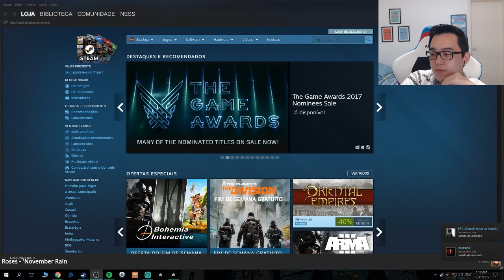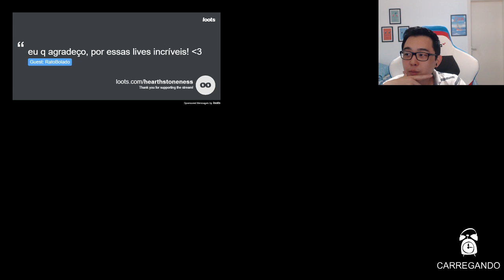Hello Neighbor - Parte 3